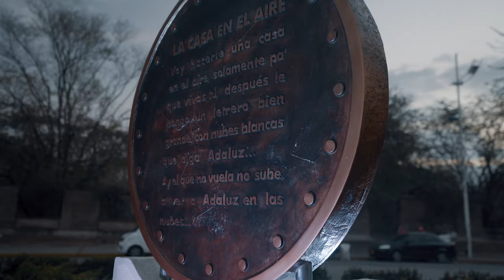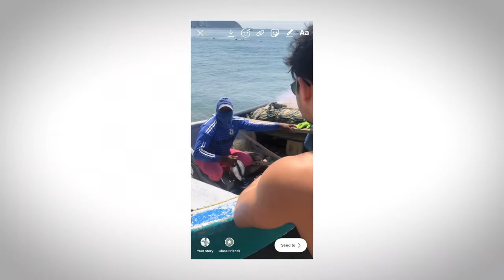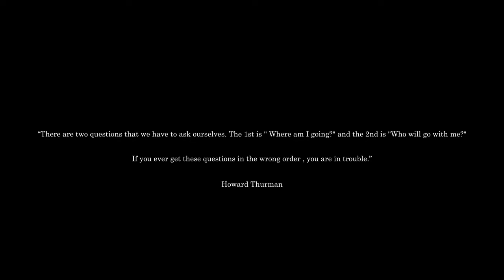1 MONTH in COLOMBIA - vlog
Just two guys traveling in 6 different cities in Colombia.
Discover Colombia with a cinematic vlog in 7 minutes.